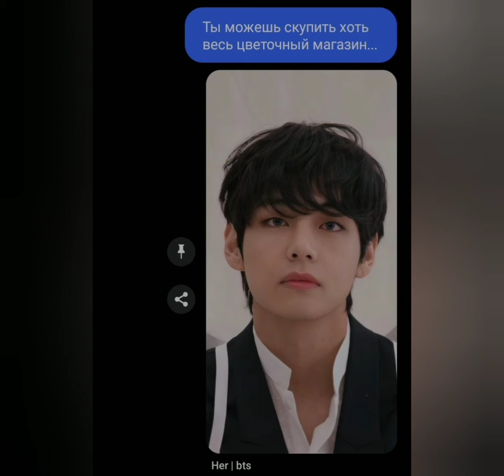Ето для мышки...👉🏻♥️👈🏻